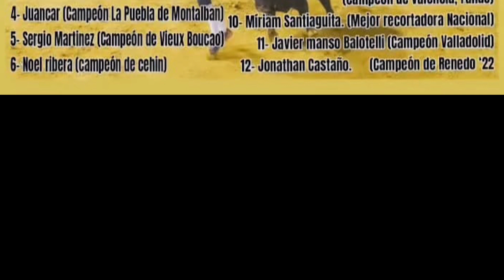✅2023 ALGEMESÍ 03 Concurso de RECORTES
2023 ALGEMESÍ 03 Concurso de RECORTES
 Novillo Toro de la Ganadería Dani Machancoses de Picasent.